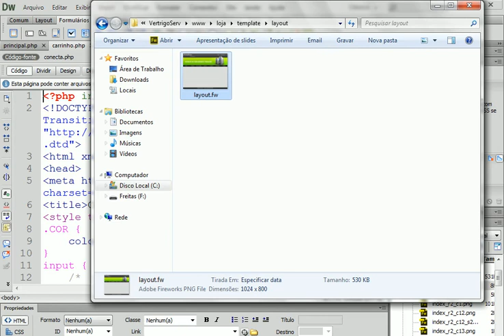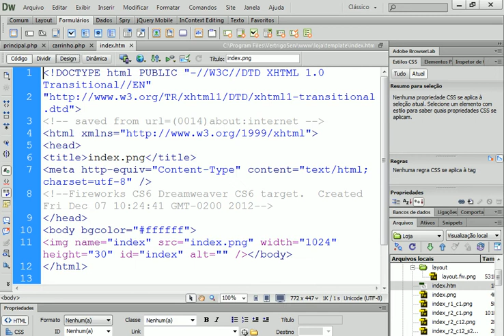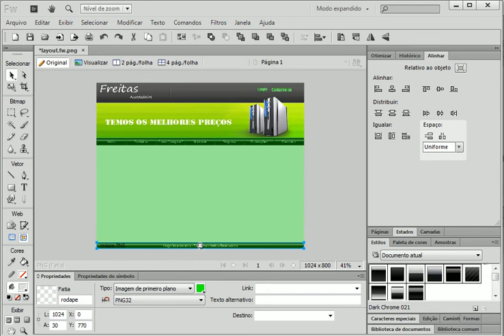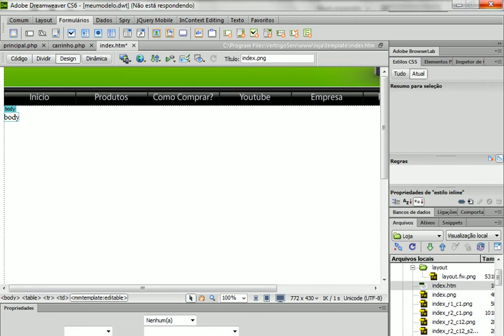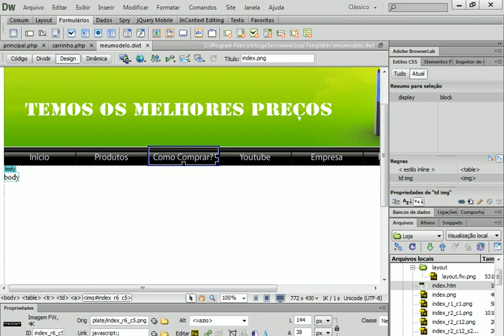Criando Loja Virtual - Aula 40 - Salvando como Modelo